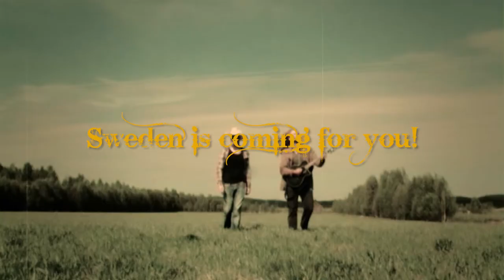John Miller & Eric Reynolds - Album Trailer